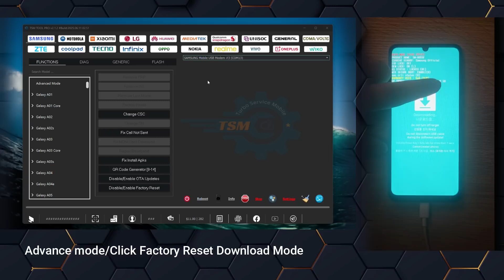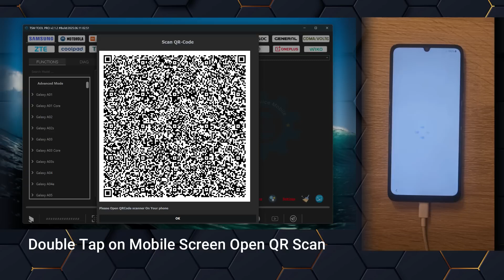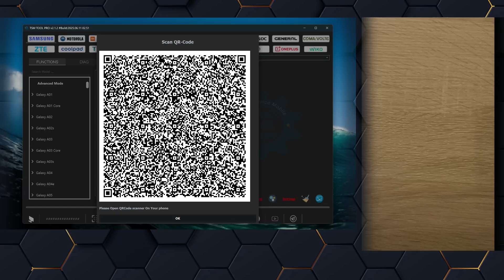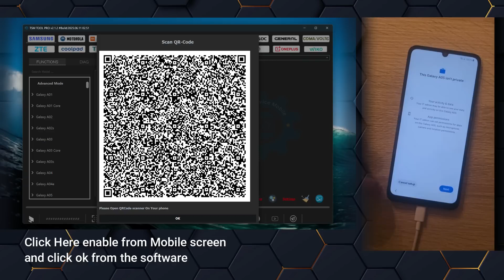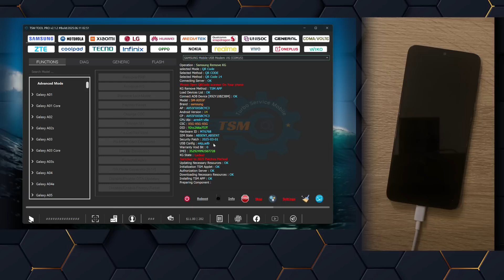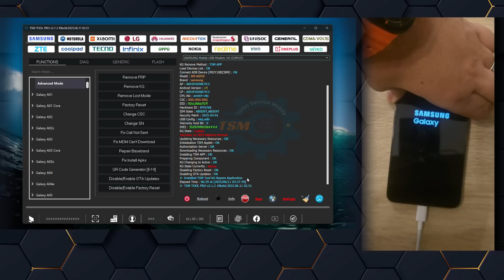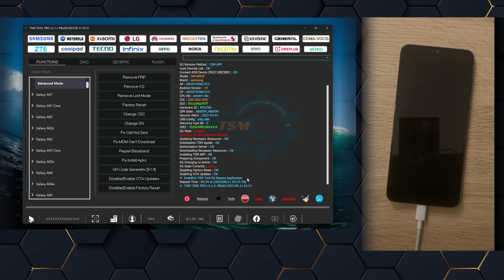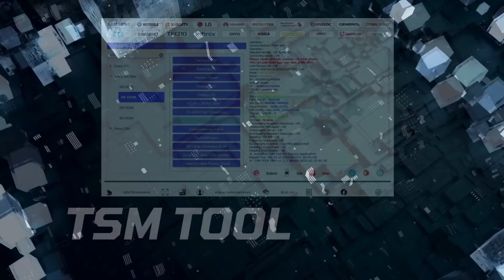Remove KG MDM Last 2024 2025 Patches All CPU All Samsung Models Android 14 By Powerful TSM TOOL PRO